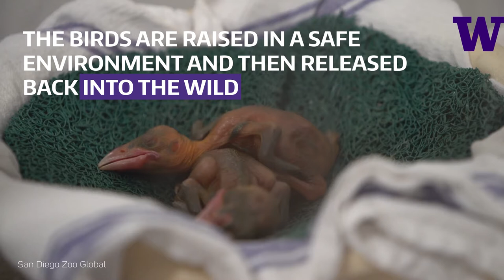Researchers release endangered crows into the forests of Pacific island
University of Washington scientists in psychology and animal behavior worked with the San Diego Zoo, U.S. Fish and Wildlife Service and local agencies on the island of Rota to protect the endangered Mariana crow.

There are only about 175 of them left in the wild, but thanks to this effort, more are thriving.